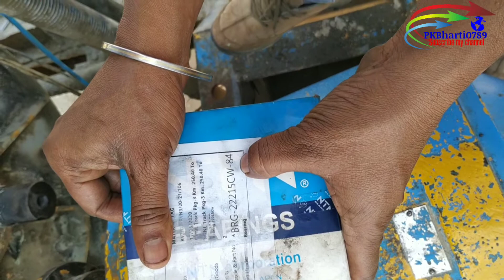CONMAT PLANT. conmat plant mixture bearing change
👉VIDEO KO JARUR DEKHE👈 namskar dosto aap dhekh rahe hai mera YouTube channel PKBharti0789 Aaj mai aap ko batana chahta hu CONMAT PLANT ke bare me video ko jarur dekhe eshse aap ko bahut jankari milshkti hai. agar video acha lage ho like kare or channel ko subscribed kijiye. video dekhne ke liye aap ka danyabad .thanks for watching...